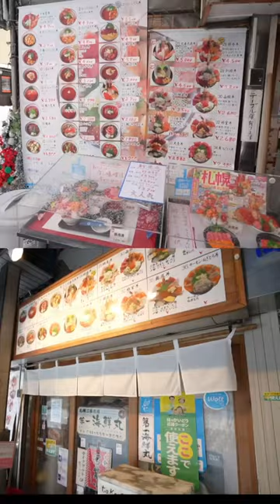Hokkaido Trip Food Recap!